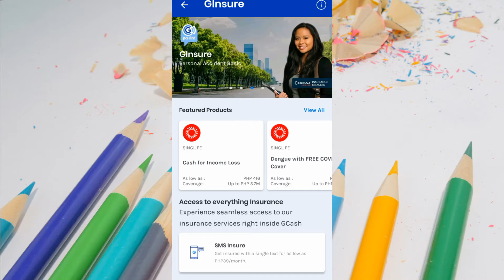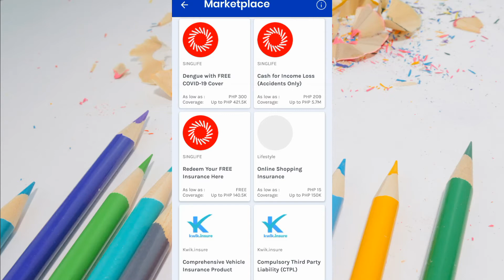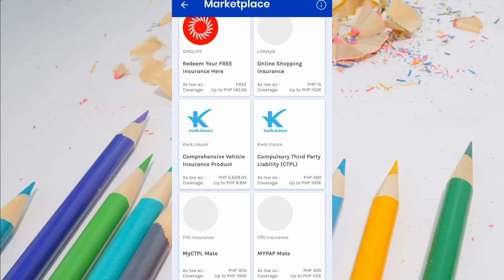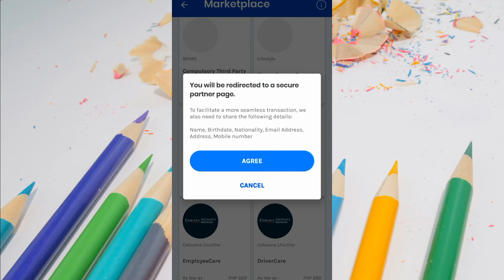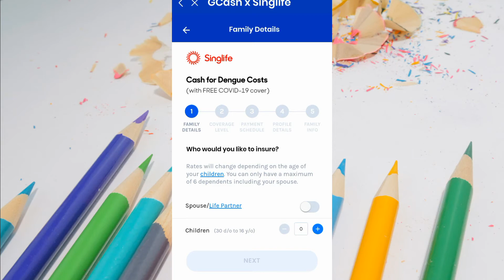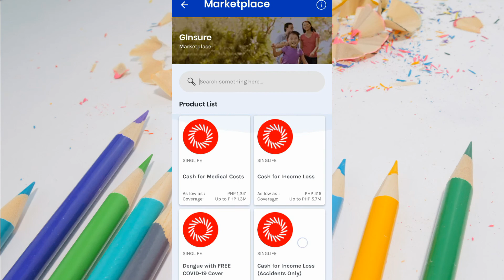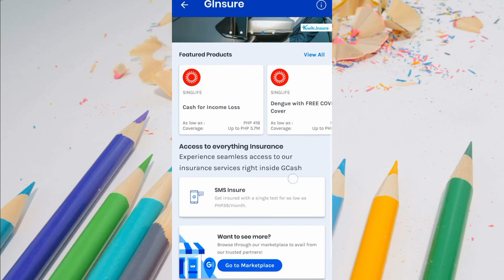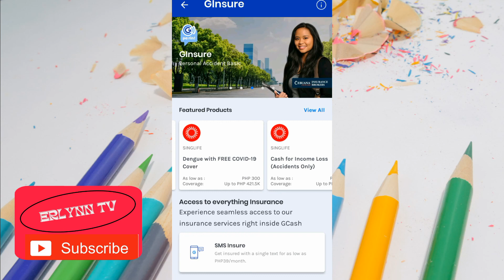GINSURE NG GCASH 2022 UPDATES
In this video I will show you how to change your MPIN or Reset your MPIN in order to use or retrieve again your gcash digital wallet it so easy try it and watch this video.